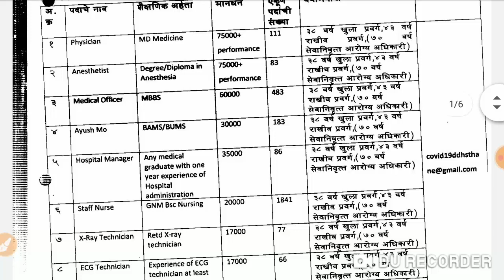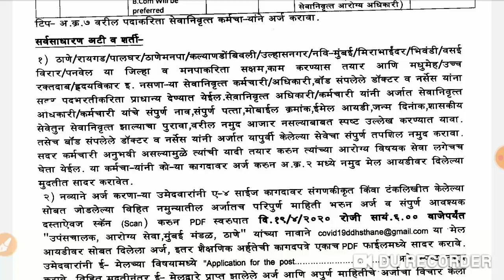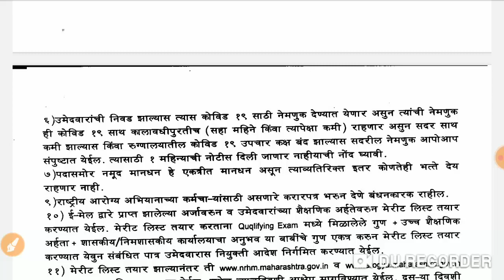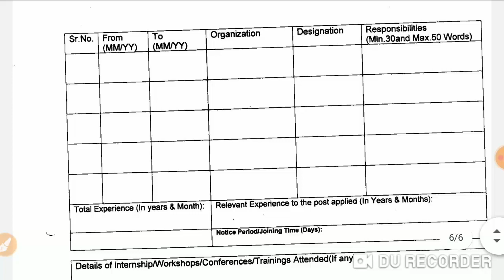NHM Thane bharti 2020 / आरोग्य विभाग ठाणे भरती 3517 पदांची भरती / nhm bharti thane 2020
nrhm bharti 2020
nhm thane recruitment 2020

Thanks